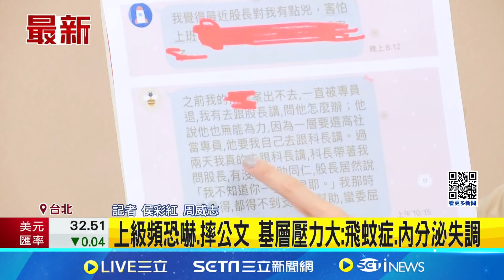上級頻恐嚇.摔公文 基層壓力大:飛蚊症.內分泌失調 遭控通報遭壓案 社會局:11/15首接獲.啟動溝通機制 北市社會局霸凌! 科長失控咆哮 員工泣訴如地獄│台灣要聞20241122｜三立iNEWS